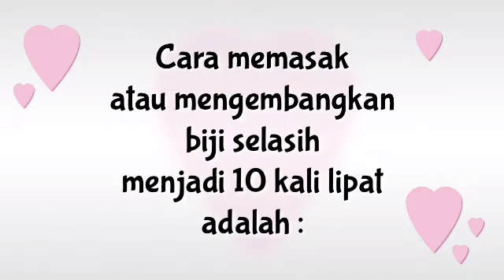CARA MEMASAK DAN MEMBUAT BIJI SELASIH 10 KALI LIPAT LEBIH BANYAK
Jangan Lupa Support  Chanel Ini dengan klik 👇🏻

Agar anda selalu mendapatkan video terbaru dari kami.